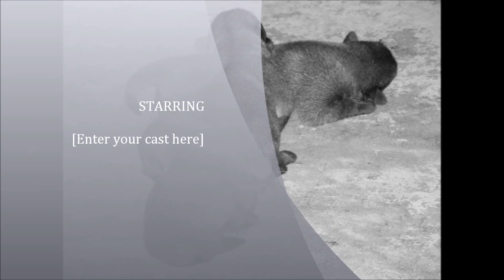Danica Vom Newmanhaus June 7, 2014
Belgian Malinois litter DOB: 1 June 2014